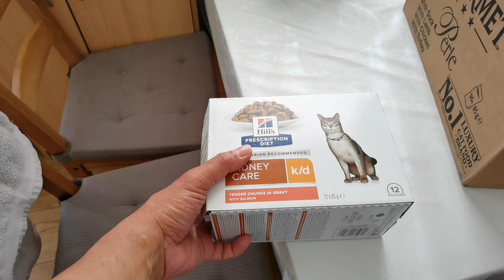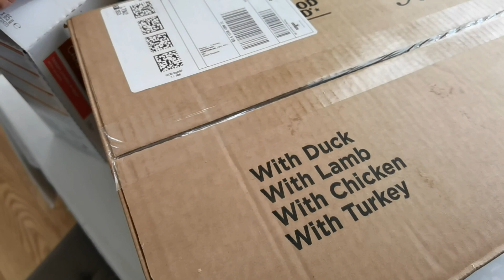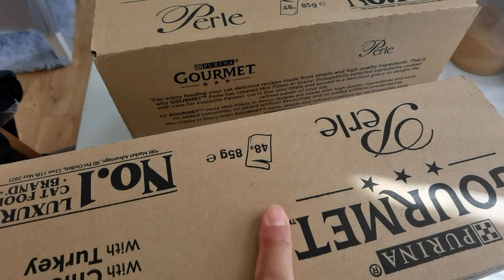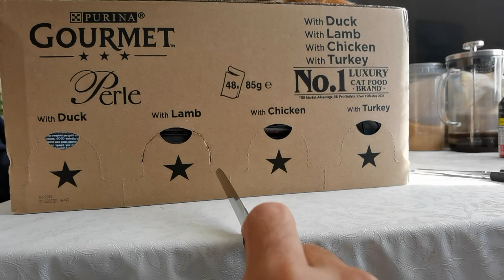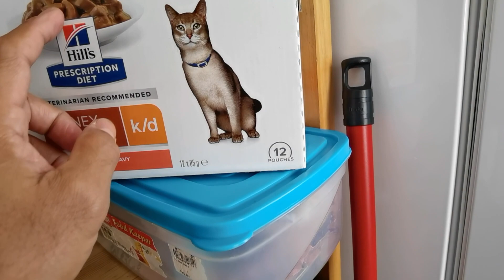Unboxing food for them 🦃🦆🐓🐑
This video is to entertain every viewer and give pleasure. parental guidance is advised for the young audience.